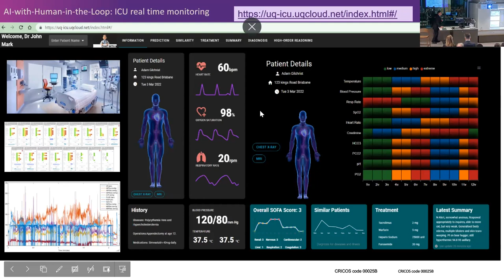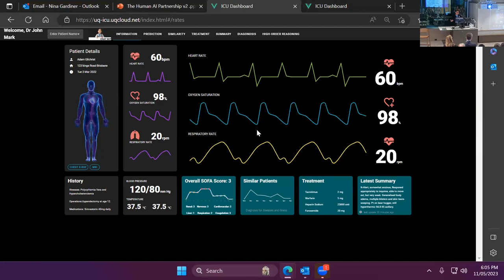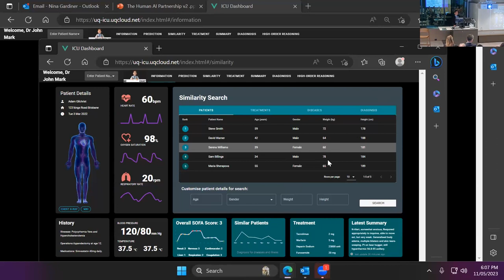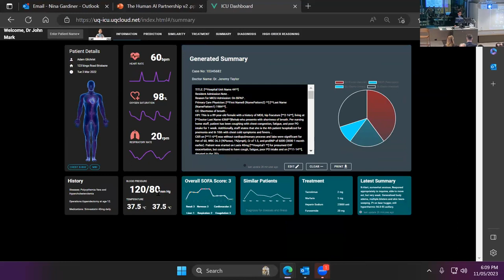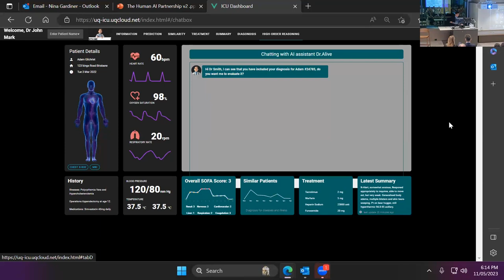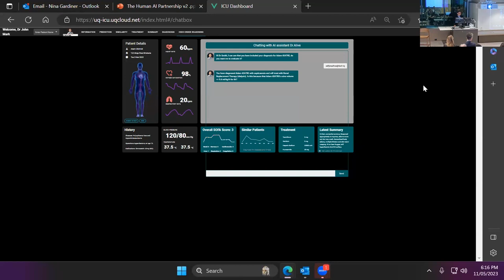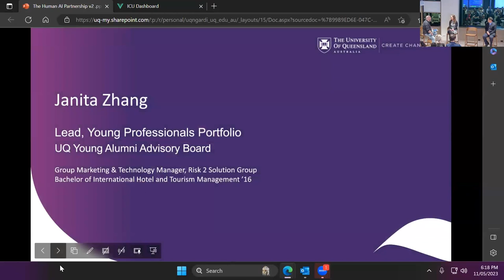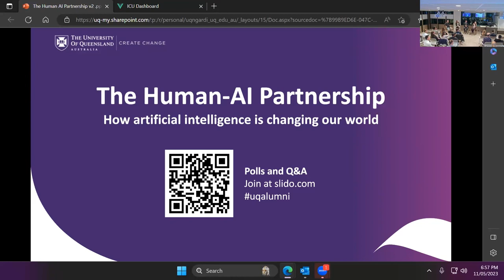The Human-AI Partnership: How artificial intelligence is changing our world